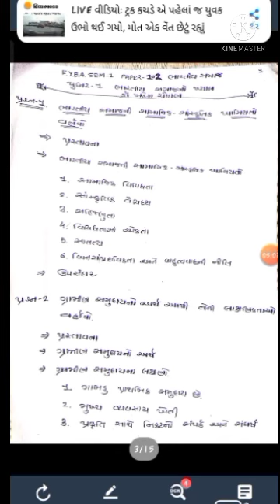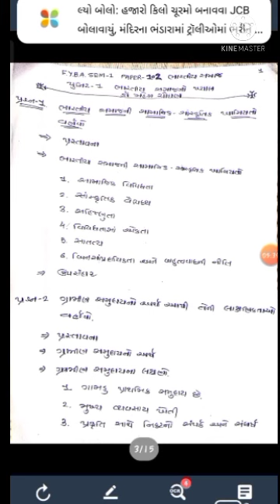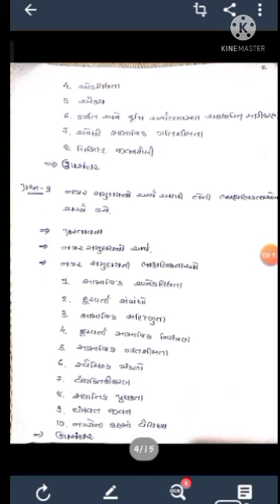SGGU FYBA SOCIOLOGY PEPAR 102 CC&EC BHARATIY SAMAJ QUESTIONS & POINTS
આ ચૅનલ પર સમાજશાસ્ત્ર વિષયના જુદા જુદા પેપરનું અલગ અલગ પ્રકારનું રસપ્રદ અને ઉપયોગી તેમજ પરીક્ષાલક્ષી મટેરિયલ મુકવામાં આવશે.
આ મટેરિયલ એફવાય બીએ માં અભ્યાસ કરતા વિદ્યાર્થીઓ થી લઈને એમ. એ. માં અભ્યાસ કરતા વિદ્યાર્થીઓ તેમજ જીસેટ અને નેટ ની તૈયારી કરતા વિદ્યાર્થીઓ માટે પણ ખૂબ જ ઉપયોગી બનશે.

અમારી સાથે જોડાઇ રહેવા માટે ચેનલ ને લાઈક કરો શેર કરો સબ્સ્ક્રાઇબ કરો.